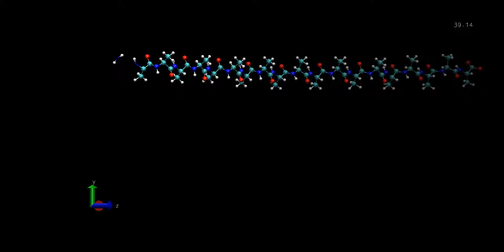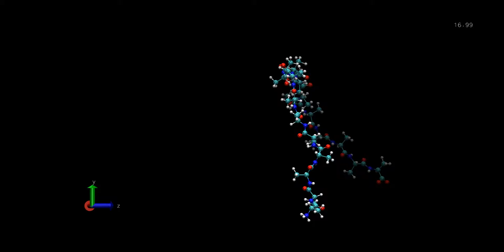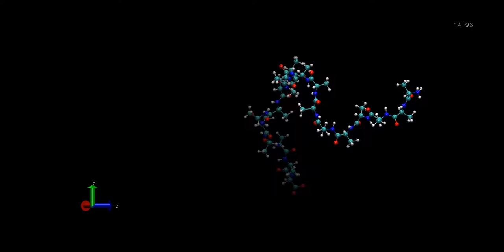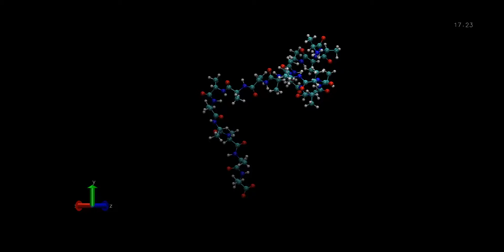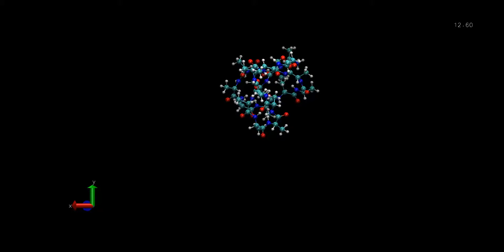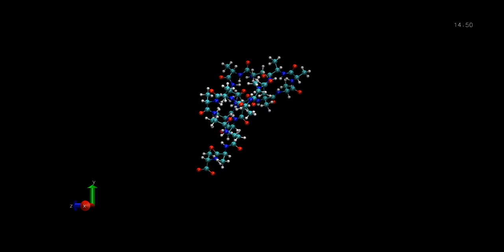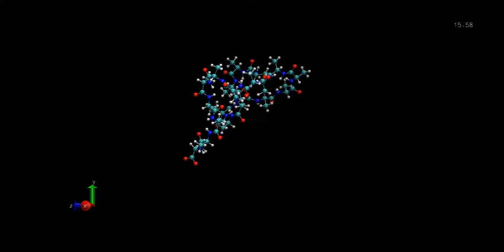Monte Carlo Simulation of Polypeptide Chain Folding